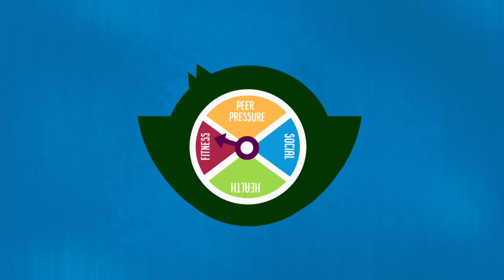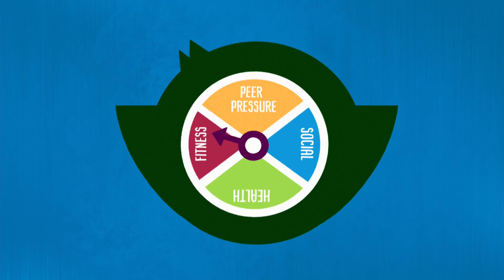Bellota | Las Chicas Superpoderosas | Cartoon Network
Azúcar, especias y todo bien, estos fueron los ingredientes usados para crear las  niñas perfectas, pero el profesor Utonium accidentalmente añadió un ingrediente extra a la mezcla: el químico X, las chicas superpodersosas nacieron usando ultra súper poderes. Bombón, burbuja y bellota han dedicado sus vidas a pelear contra el crimen y contra las fuerzas del mal.

La ciudad de Townsville en una metrópolis bella y bulliciosa, pero no se dejen engañar! El mal siempre está tramando algo. Solo bombón, burbuja y bellota- tres niñitas con extraordinarios superpoderes- pueden mantener a los malos a raya. Las Chicas Superpoderosas son tres niñas con superpoderes que salvan al mundo. Creadas por el Profesor Utonium cuando mezcló el Químico X con algo de azúcar y especias, las Chicas Superpoderosas protegen la ciudad de Townsville de tipos malos y villanos como Mojo jojo, Fuzzy Lumpkins, El, Princesa, la banda gangrena y otros. Bombón es la líder organizada. Juntas, les muestran a los ciudadanos de Townsville lo que significa salvar al mundo antes de la hora de acostarse. Las niñas viven con el Profesor Utonium en una casa suburbana afuera de Townsville donde mezclan ingenio y músculo con una variedad de monstruos y villanos.

Bombón, burbuja y bellotas son las Chicas Superpoderosas. Son tres niñas pequeñas con una misión: salvar al mundo antes de la hora de acostarse. Estas niñas viven con el Profesor Utonium en una casa suburbana afuera de Townsville donde mezclan ingenio y músculo con una variedad de monstruos y villanos.

Burbuja es la alegría y la risa. Bellota es la luchadora más fuerte. Y juntas, las Chicas Superpoderosas salvan el día! Hacer malabarismos entre la escuela, la hora de acostarse y vencer a monstruos gigantes puede ser dificil pero juntas prueban que pueden con la tarea. Ella es la inocente, un amor que mantiene latiendo a las Chicas Superpoderosas, literalmente! Ella es sensible, artista y muchas veces un poco ingenua, ella puede encontrar el bien en cualquier persona incluso si están a 50 pies de altura  de un monstruo que exhala fuego. Pero no la subestimen: ella puede vencer al mismo monstruo con un adorable golpe.

Bombón es el pegamento que mantiene a las Chicas Superpoderosas juntas! Ella es valiente, lista y positiva con fuerte límite moral. Hay algunas razones porque bombón es la líder de las Chicas Superpodersodas, incluso si es un poco mandona! Nunca perderá una oportunidad para dar golpes y patear el trasero de monstruos.

Bellota es la chica con la que no te quieres meter. Ella es el músculo de las Chicas superpoderosas, hace lo que quiere. Una renagada fuerte y poco femenina, ella golpea primero y hace preguntas después. Esto la mete en problemas ocasionalmente. Por suerte “problema” es la palabra favorita de bellota.